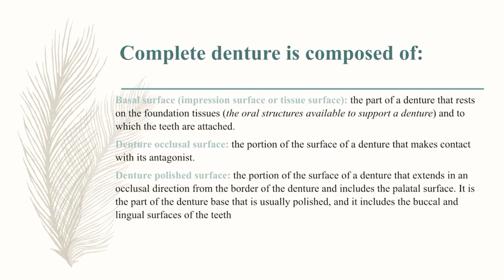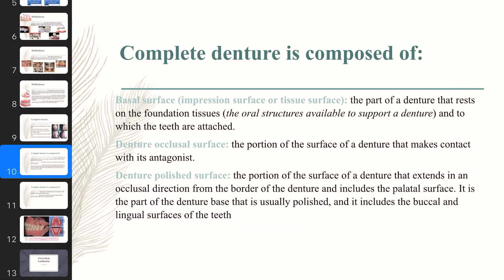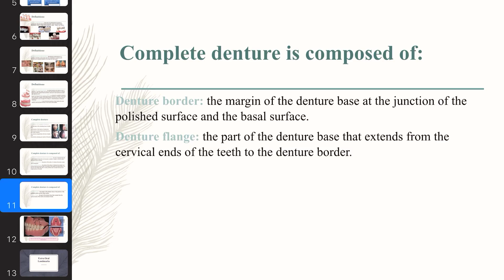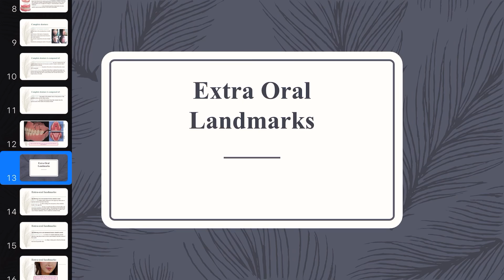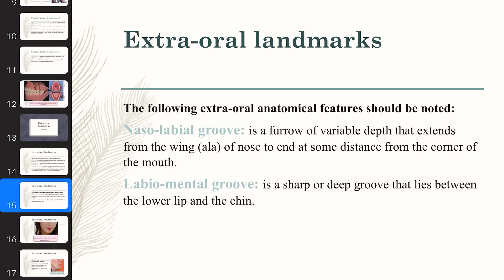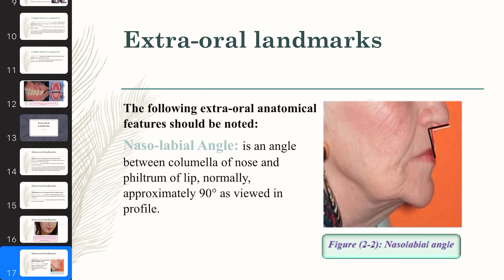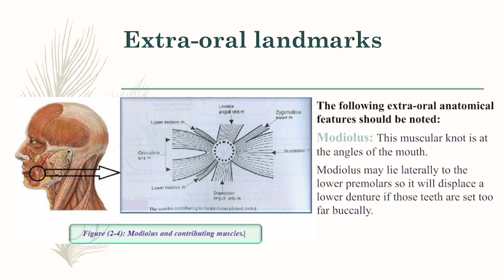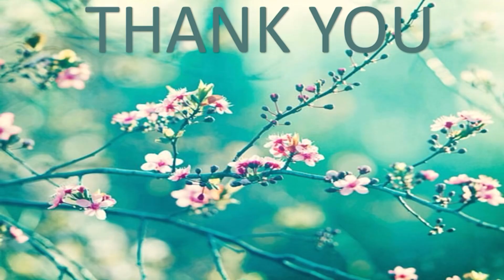Prosthodontics 2-01 part 2 introduction